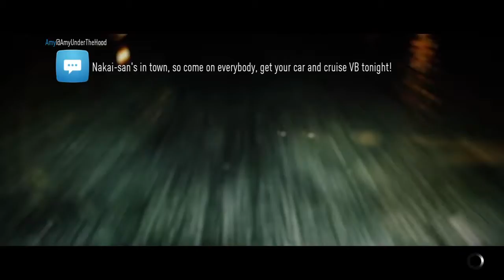My Best Score On Nautilus NFS 2015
It's taken me a while to beat it, I know there's much higher scores, but this is my highest?